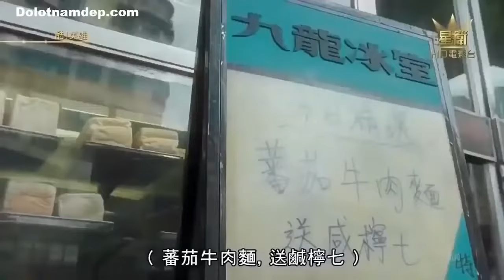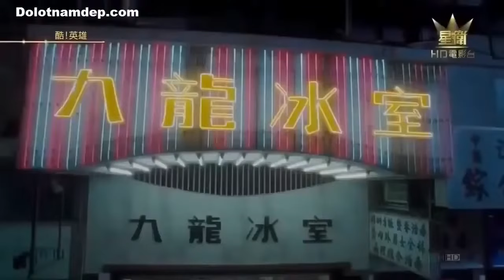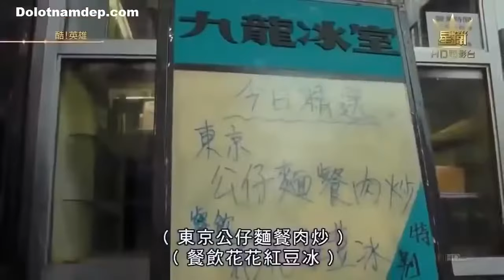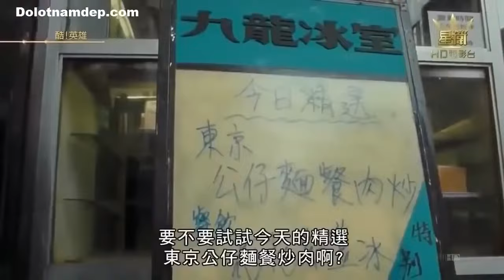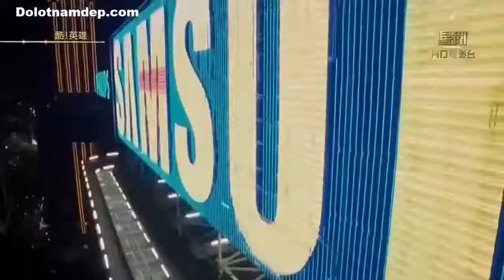Trần Hạo Nam, Phim Lẻ Hong Kong